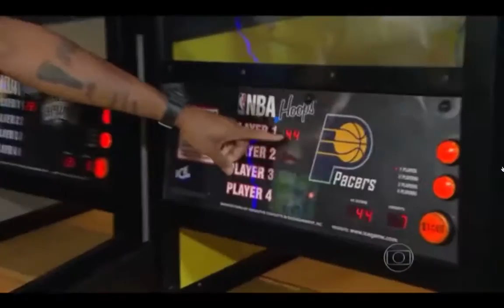Desafio entre Shamell e Marcelinho para anúncio do Jogo das Estrelas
Os dois maiores pontuadores do NBB (Novo Basquete Brasil) se desafiaram em uma máquina de cestas em um shopping do Rio de Janeiro, às vésperas da partida entre o Mogi das Cruzes/Helbor contra o Flamengo, no Rio, no dia 22 de dezembro. O encontro marcou o anúncio de Mogi das Cruzes como sede do Jogo das Estrelas em março de 2016.